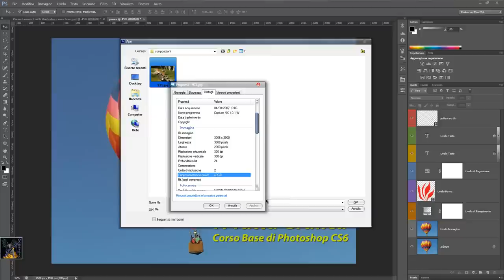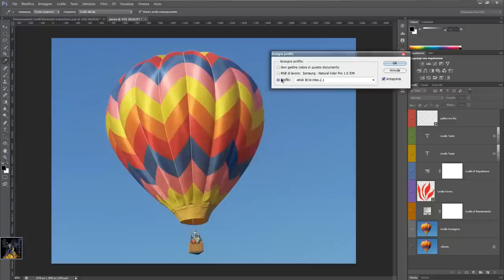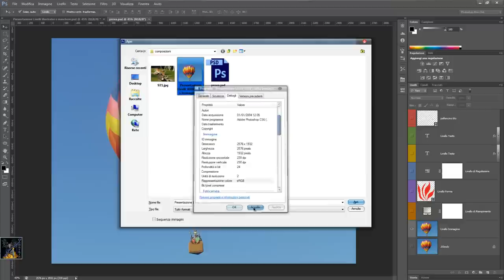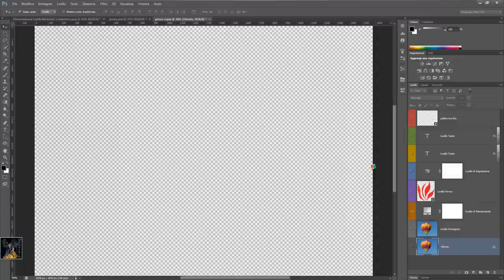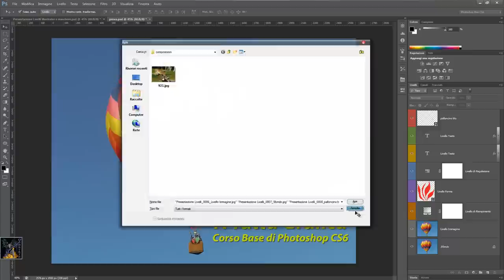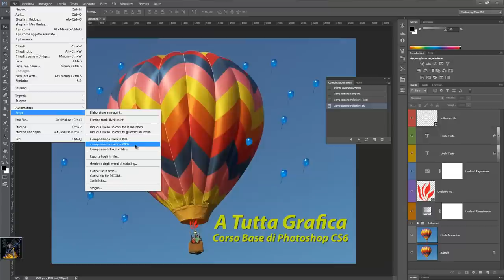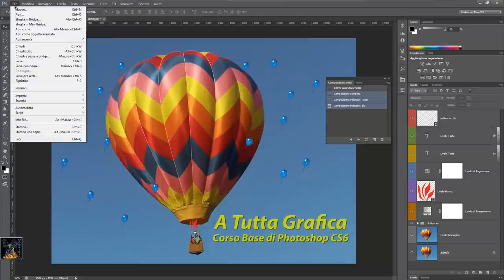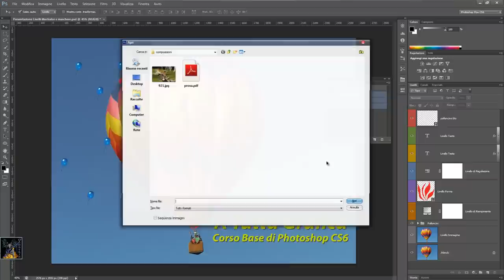Corso Completo di Photoshop CS6: Esporta Livelli in File e Composizione Livelli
La prassi per esportare i singoli Livelli in file unici ed i metodi di presentazione di più composizioni dello stesso documento